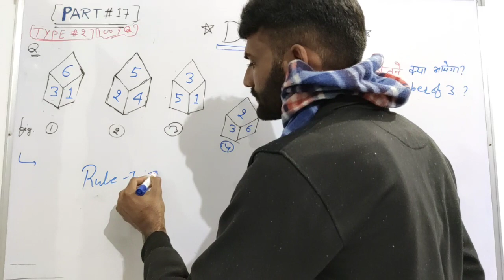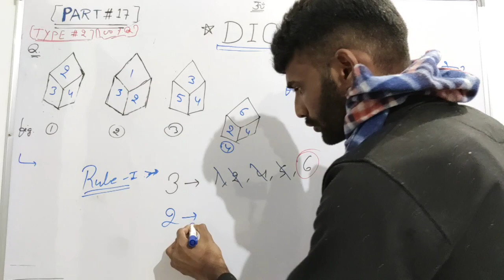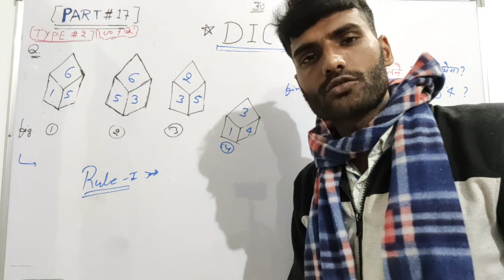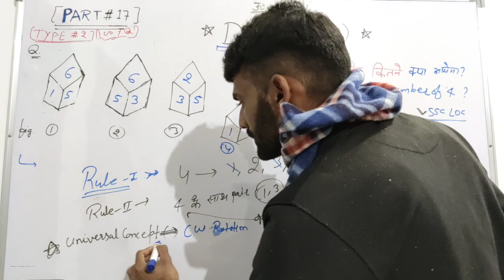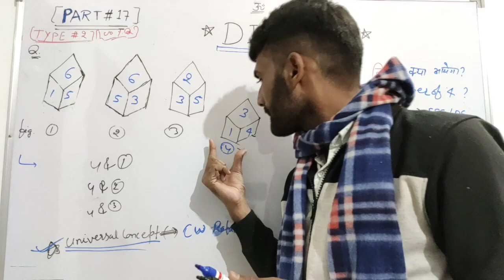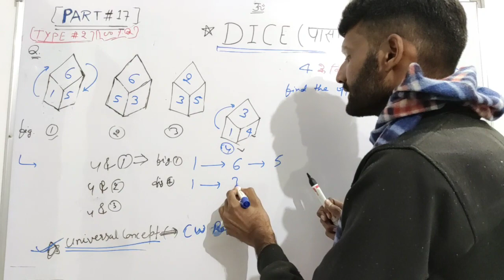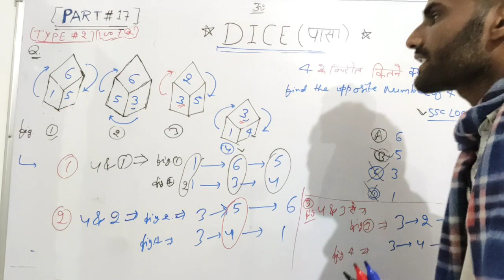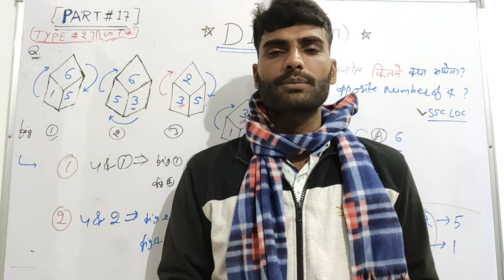DICE PART# 17